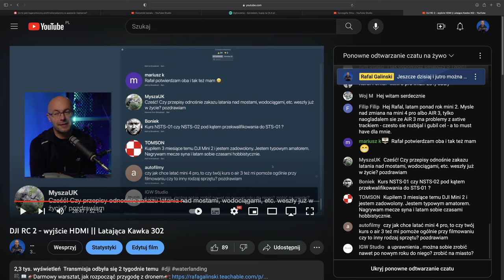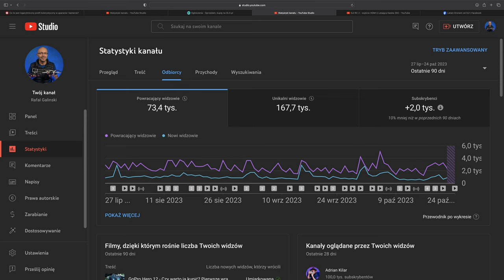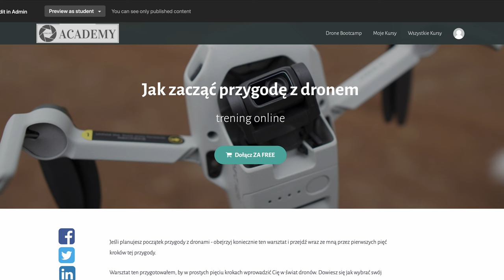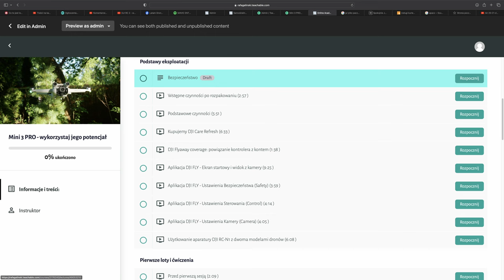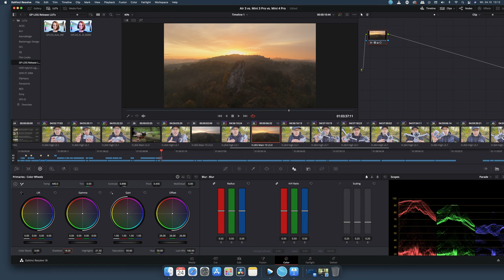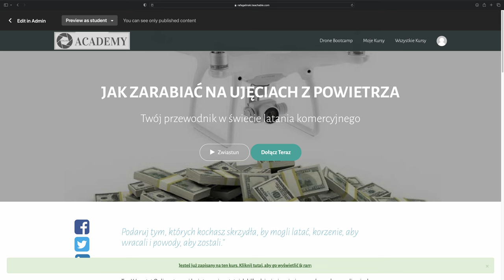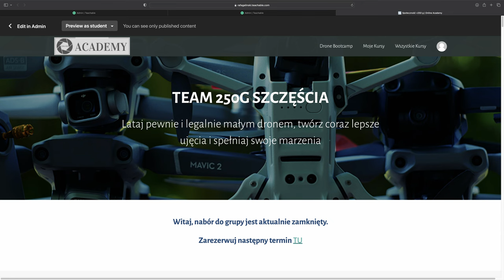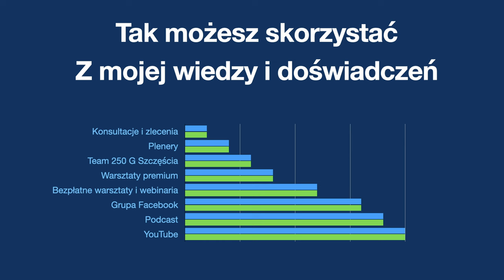Chcesz lepiej latać dronem? Wykorzystaj mnie na 7 sposobów 😎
🎁 📖 Skorzystaj z moich doświadczeń, oszczędzaj 🕑 i nerwy:”📽🎁

🕑 TIMESTAMPS:

0:00 Intro
0:58 Tutoriale na YouTube
1:50 Grupa na Facebooku
3:00 Podcast
3:20 Bezpłatne warsztaty online i webinary
4:59 Warsztaty premium
7:41 Team 250 G Szczęścia
10:00 Warsztaty plenerowe, konsultacje i zlecenia